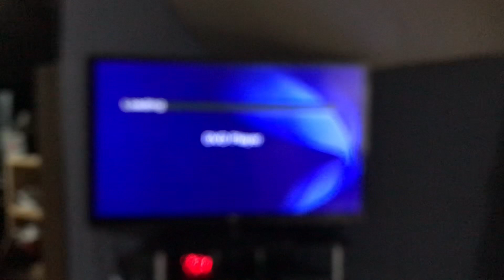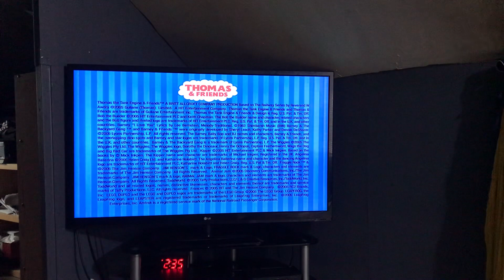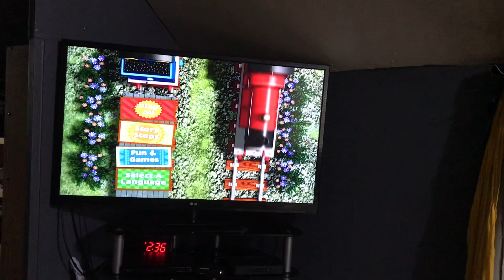Track stars dvd menu